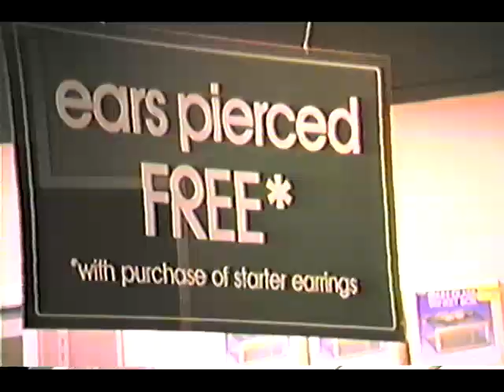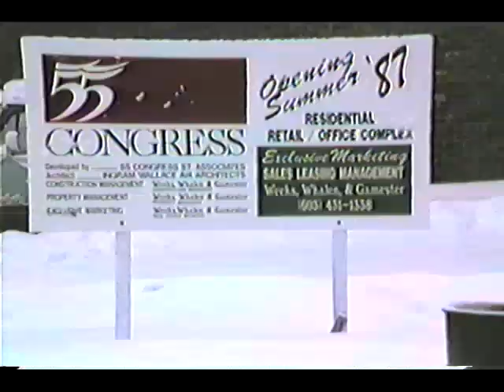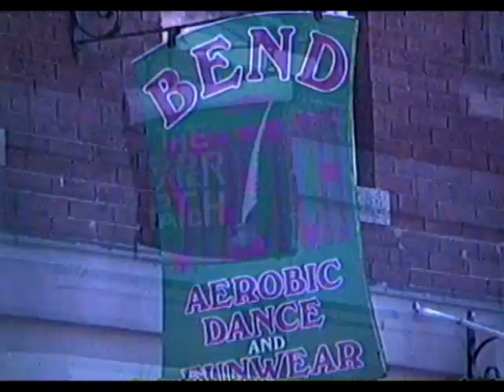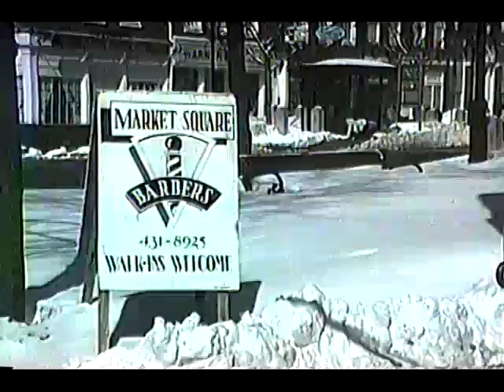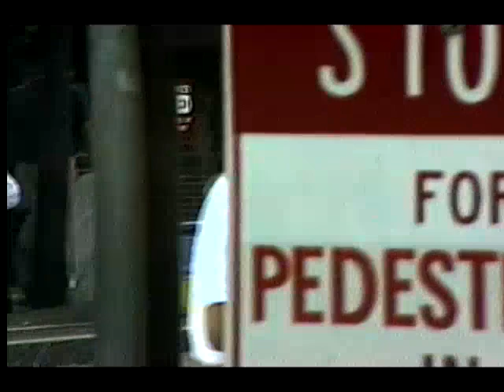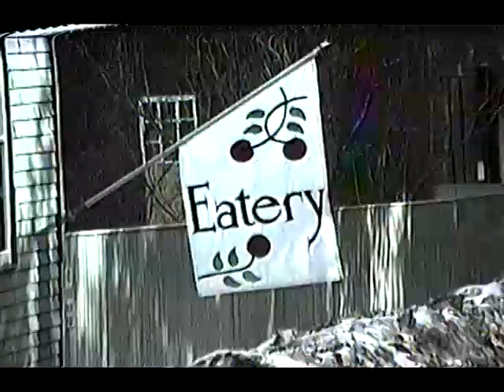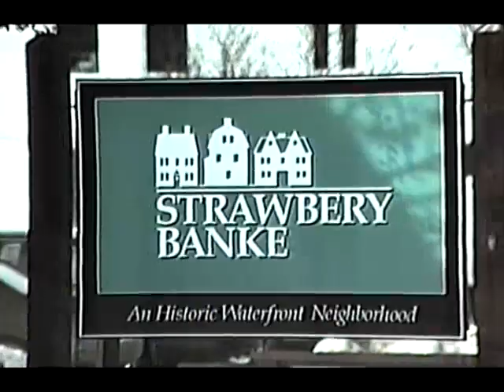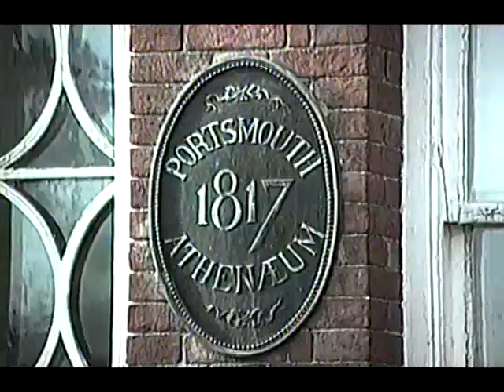Portsmouth NH Scenes 1989-1994